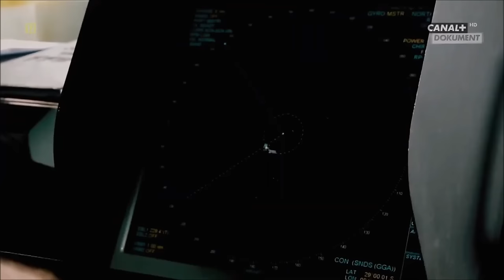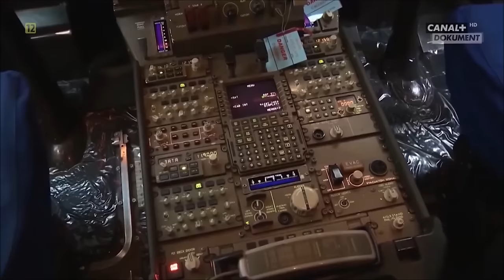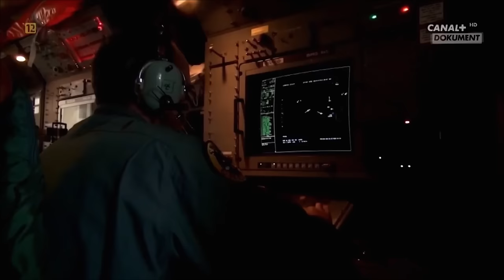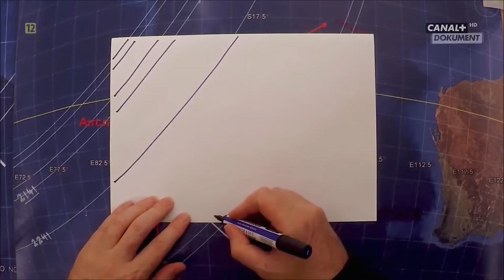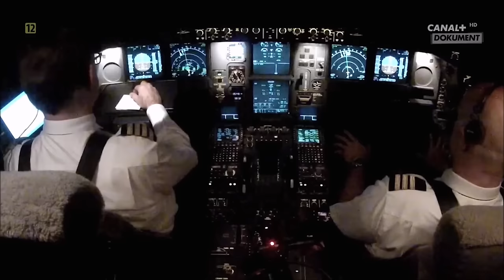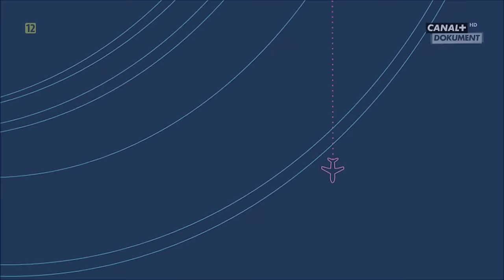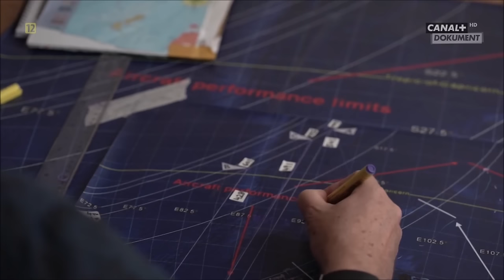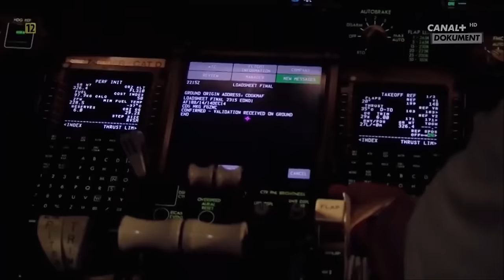KATASTROFA LOTU MH 370 - Co Poszło Nie Tak - Film dokumentalny - Lektor PL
Serial dokumentalny bada przyczyny największych katastrof, do których doszło w ostatnich latach. Autorzy zastanawiają się, jakie czynniki doprowadziły do tragedii; czy powodem były ludzkie zaniedbania czy wadliwe technologie. Tragedie te wstrząsnęły opinią publiczną w minionych dekadach. Autorzy zastanawiają się, czy katastrof można było ich uniknąć.